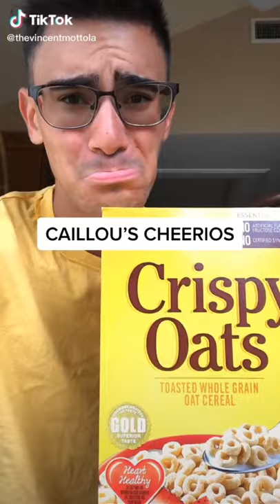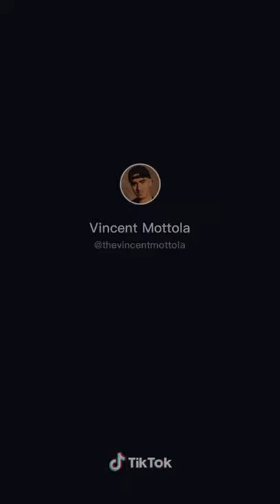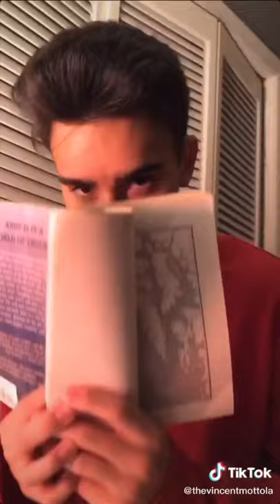Vincent Mottola Caillou Tik Tok Compliation (42 Minute Video)